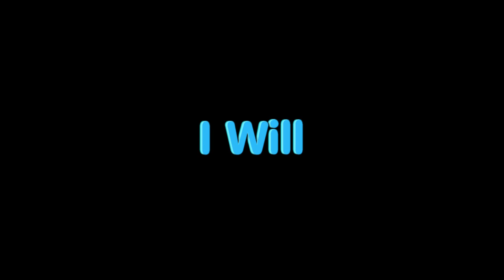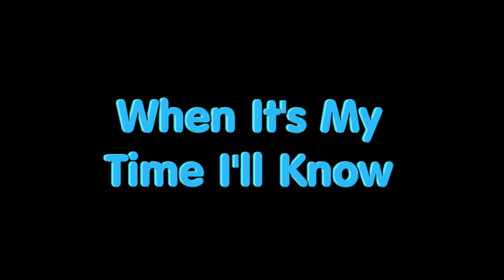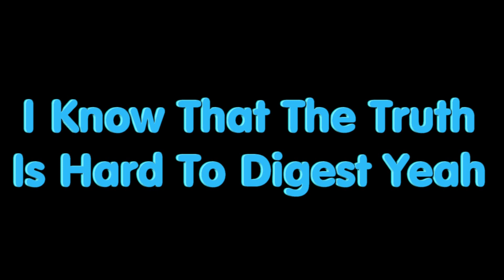Righteous - Juice WRLD Lyrics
I will
I will
I will
Oh, uh
All white Gucci suit, I'm feeling righteous (yeah)
Five or six pills in my right hand (yeah, yeah)
My anxiety the size of a planet (oh)
Holes in my skull, over time
My heart's over ice (whoa)
High, I'm an anxious soul
Yeah, we'll make it out, I know
We'll run right through the flames, let's go
Too busy drinking Codeine doing high speeds
All white Gucci suit, I'm feeling righteous
I know that the truth is hard to digest
Five or six pills in my right hand